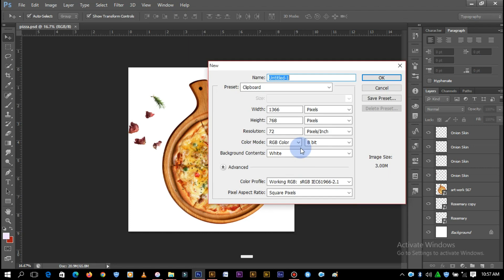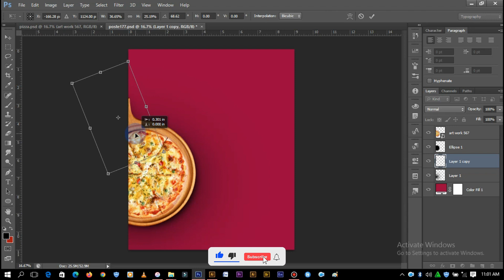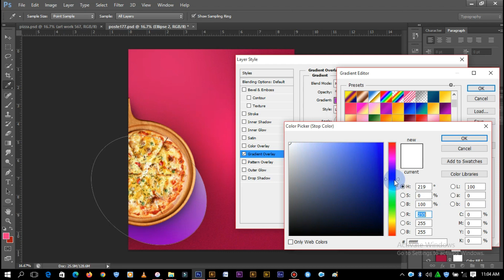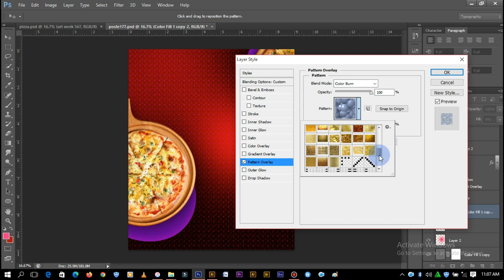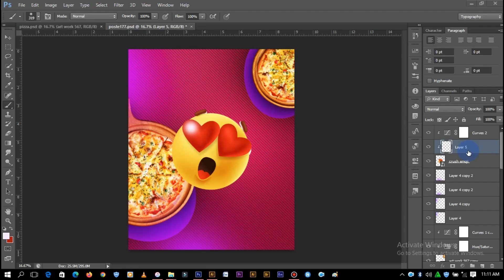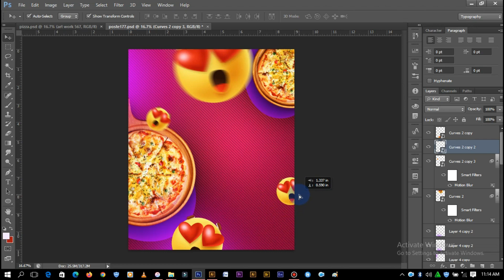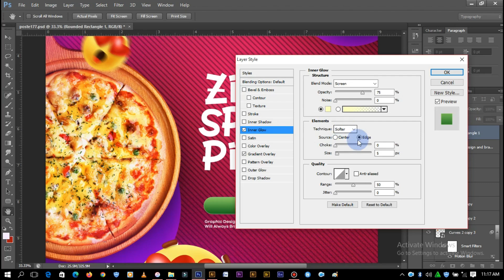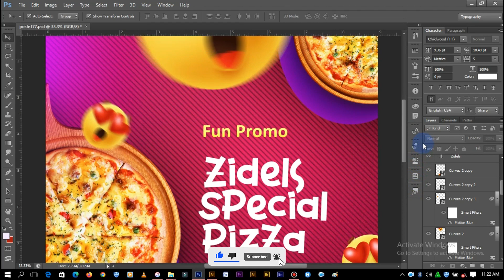How To Easily Create a Simple Social Media Design on Adobe Photoshop || 2023 Food Flyer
In this YouTube tutorial I will be teaching you how to create a simple social media design using emojis on Photoshop.